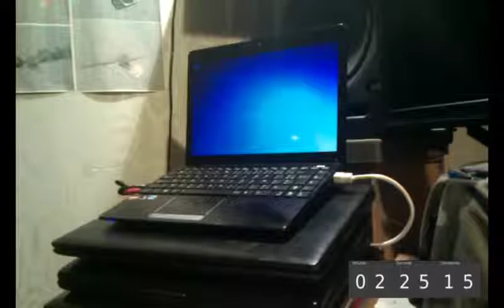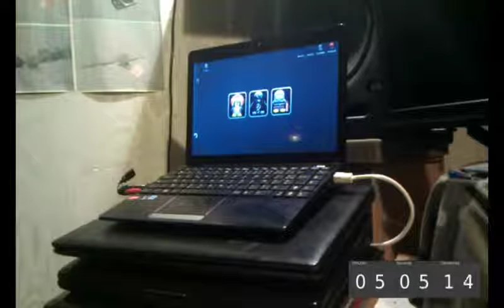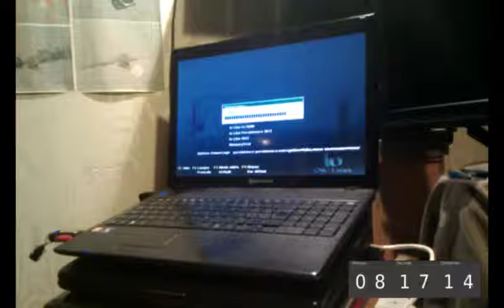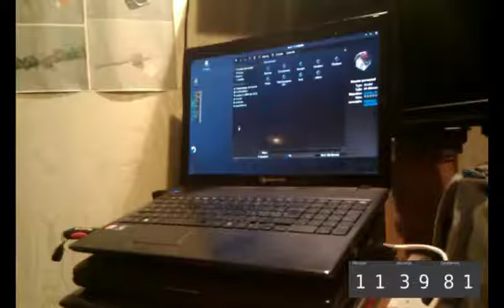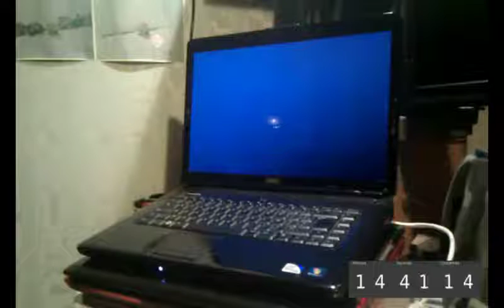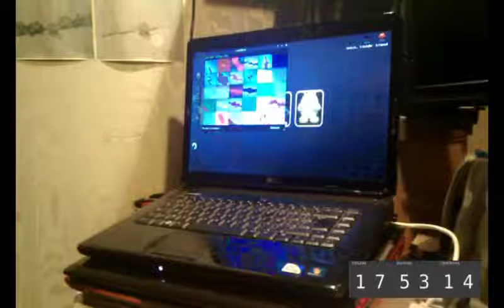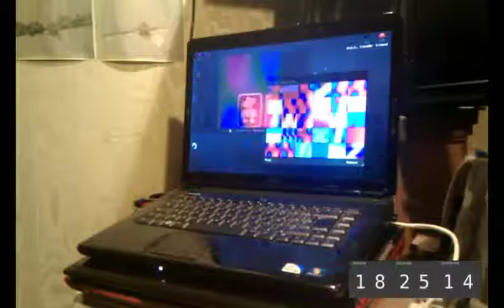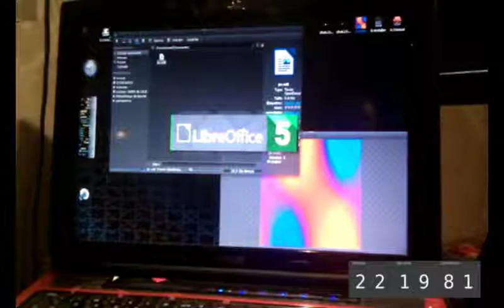io GNU/Linux 2017.01 Live USB with persistence. Boot on 4 computers successively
io GNU/Linux (Multimedia distro based on Debian SID)

It's possible to run linux in almost any computer from an usb pen.. in this video, I'll boot successively 4 computers (some with windows only installed) and see how cool it's to run your os, programs, documents from an encrypted usb pen drive.

Sorry for the bad video quality, my camera is not so good